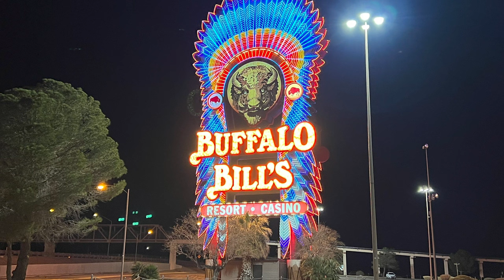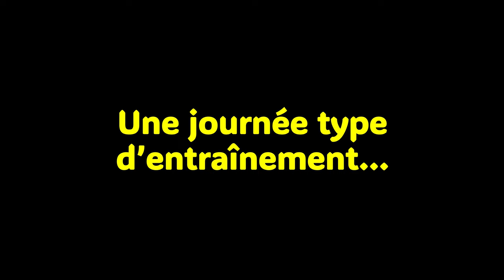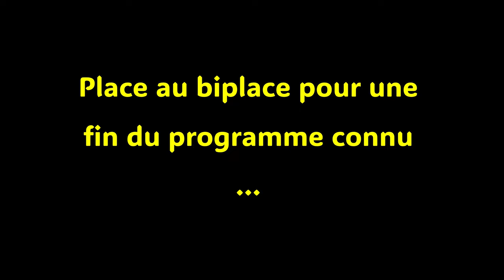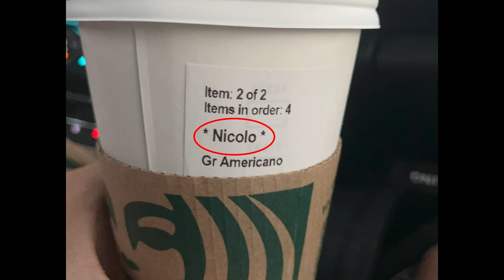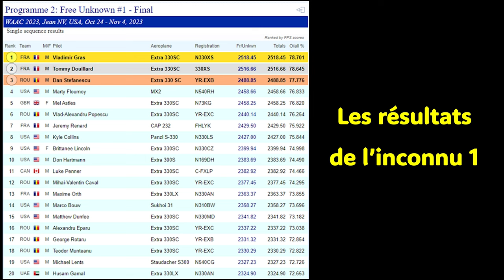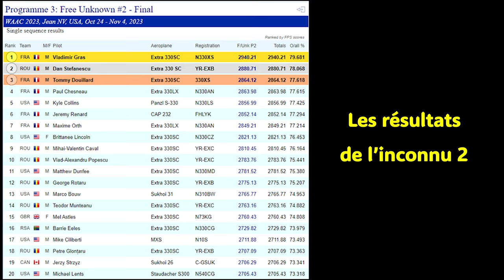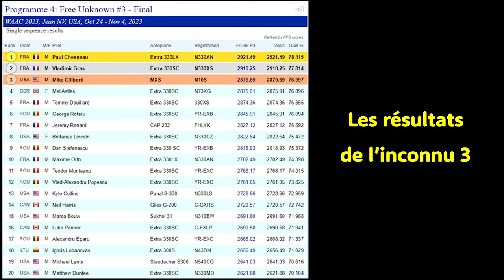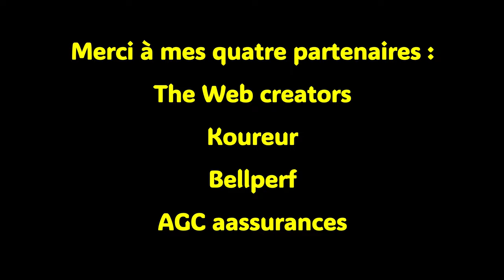WAAC 2023 - Vlog